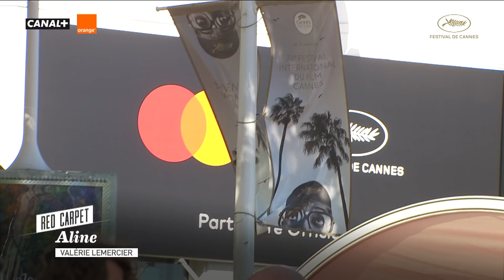ALINE - LES MARCHE - CANNES - VF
Les Marches de ALINE.
De Valérie LEMERCIER.